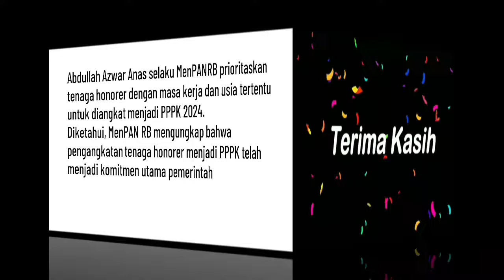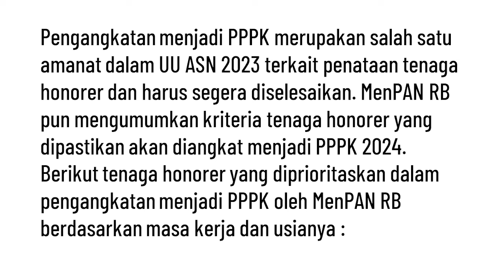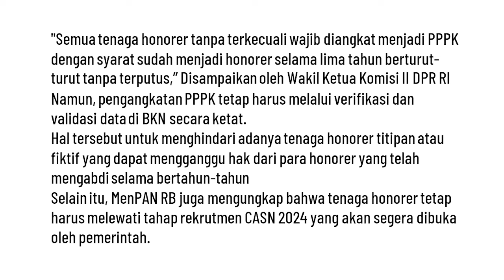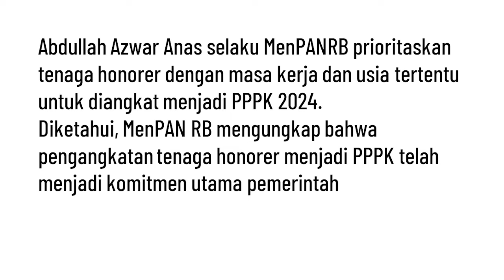Masa Kerja dan Usia Menjadi Prioritas Untuk Pengangkatan PPPK 2024, Anda Termasuk ?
Bismillahirrohmannirrohim,
Jika tidak ada halangan pendaftaran PPPK Tahun 2024 akan segera dibuka di bulan Juni atau Juli 2024. Berdasarkan hasil veifikasi dan validasi data BKN ternyata tidak semua honorer masuk kategori. Hal ini tentunya terbentur oleh usia dan masa kerja honorer tersebut. Lalu berapa batas usia dan masa kerja yang telah ditetapkan untuk diangkat menjadi PPPK ? Silahkan disimak sampai selesai @kangedibae